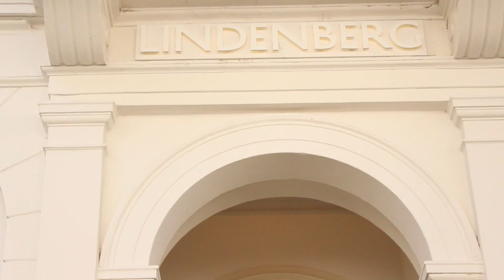yummypilgrim unterwegs: Hotel Lindenberg | Brunch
Heute gehen wir im Hotel Lindenberg in Frankfurt am Main brunchen. In Wohnzimmer-Atmosphäre gibt es neben einem Frühstücksbüffet auch warme indische Gerichte direkt IN der Küche serviert! Ich habe in unserem Fazit dieses mal ein Bewertungssystem eingebaut, das ich nach Ambiente, Essen/Service und Preis kategorisiert habe. Ich hoffe euch gefällt das? Viel Spaß beim Video!

Adresse:
LINDENBERG
Rückertstrasse 47
60314 Frankfurt